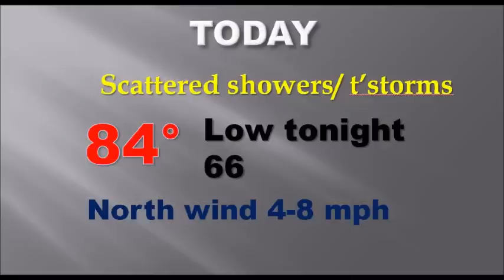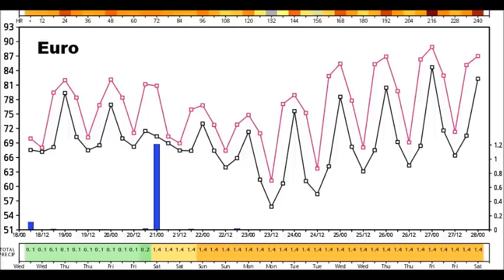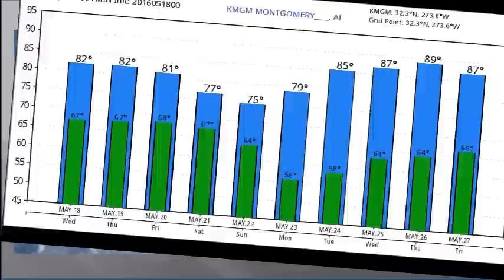Wednesday Video Update (5/18/16)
Good Morning!  Some good information to share with you this morning. Scattered showers and storms will continue be around from time to time for the rest of the week.  The chances will reach a peak by Friday afternoon, and especially Friday Night into early Saturday. BUT, on the whole the weekend news is starting to look better and better.  I’ll walk you through the details.  Have a great day!